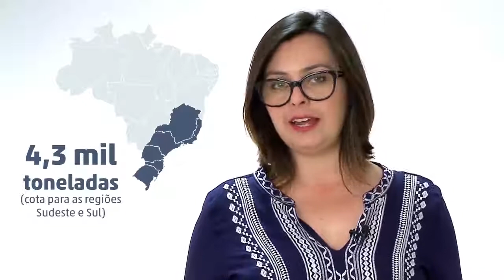A situação da pescaria da tainha nas regiões Sul e Sudeste do Brasil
Em vídeo produzido pelo Diário Catarinense, a jornalista Dagmara Spautz explica a atual situação da pescaria da tainha nas regiões Sul e Sudeste do Brasil. Mostra, também, a proposta apresentada pela Oceana para garantir uma pesca sustentável.